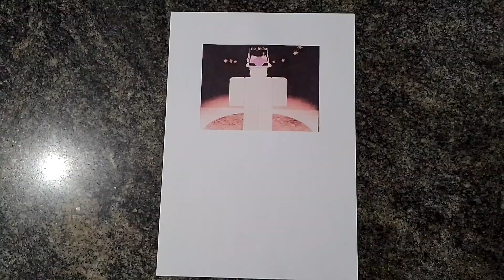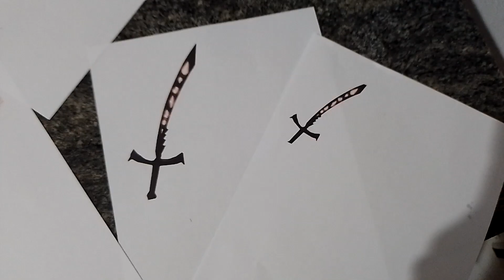FIZ O BONECO DO RIP INDRA - BLOX FRUITS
BONECO BLOX FRUITS
BONECO RIP INDRA

Nesse novo vídeo de blox fruits, fiz o boneco do rip indra no blox fruits, se vocÊ quer ver um boneco do blox fruits, eu fiz um boneco do roblox, o rip indra é o dono do blox fruits, e também tem um boss do rip indra.